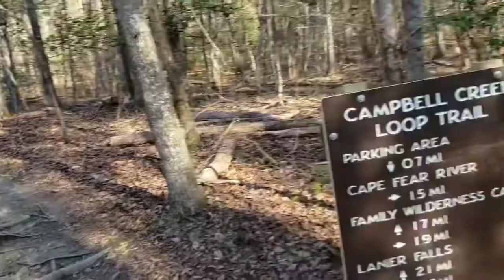Raven Rock State Park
Family Wilderness Campground